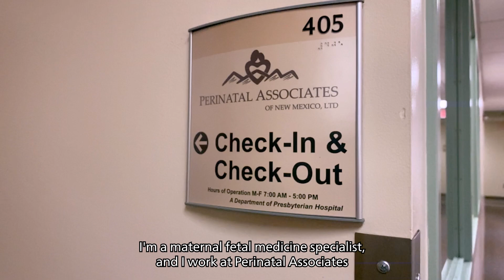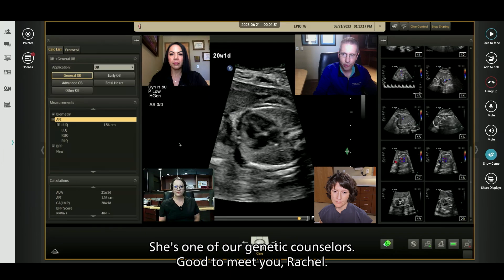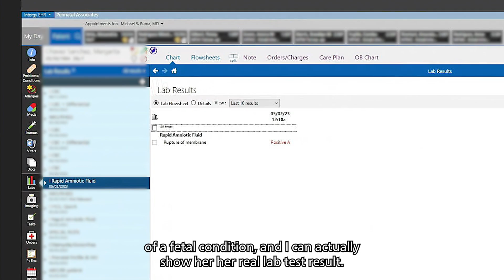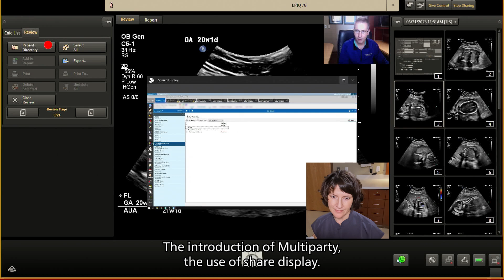Dr. Ruma uses Collaboration Live tele-ultrasound with multi-party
Dr. Ruma at Perinatal Associates of New Mexico uses Collaboration Live with multi-party to extend access to the critical care his patients require, regardless of where they live in the state.